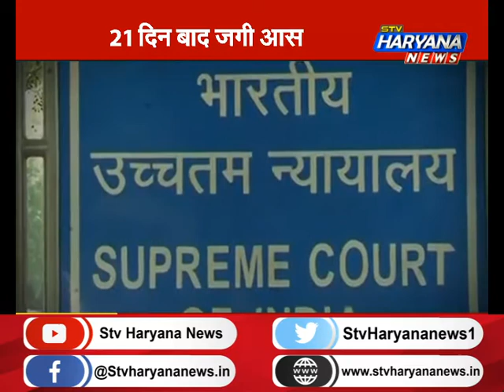21 दिन बाद जगी आस, किसानों को मिलेगा इंसाफ ?, कोर्ट की इंट्री से सुलझेगा विवाद !|| STV Haryana News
21 दिन बाद जगी आस, किसानों को मिलेगा इंसाफ ?, कोर्ट की इंट्री से सुलझेगा विवाद !|| STV Haryana News